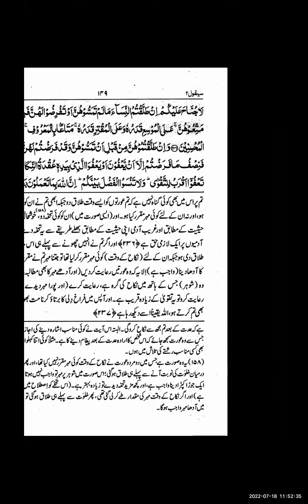Abdul Naseer Alvi Sb Dirasaat-E-Deeniya 2nd Year (ترجمہ /عقائد)///2022-07-18